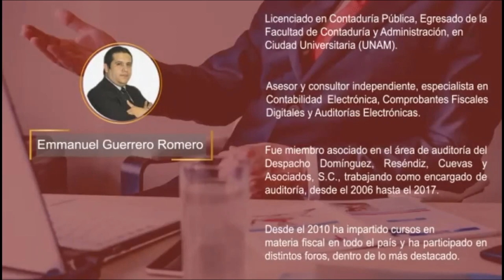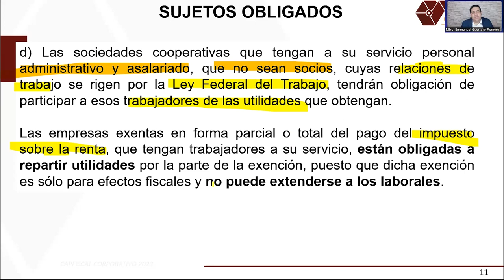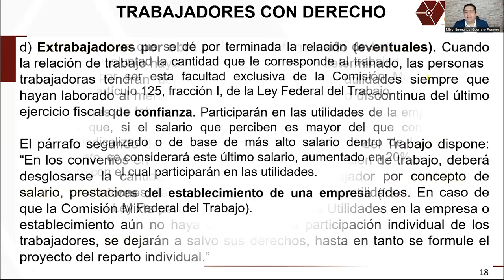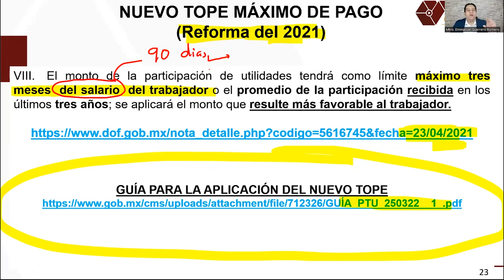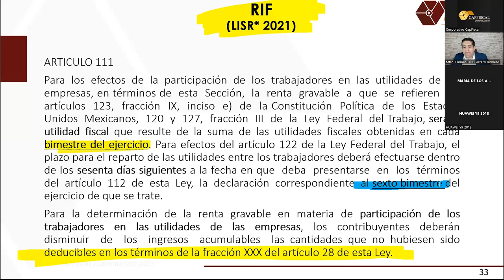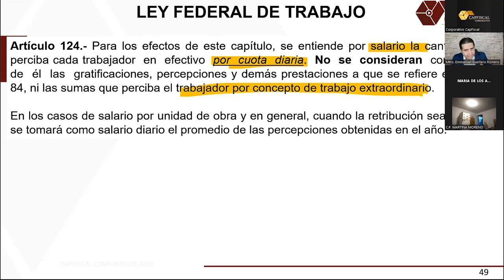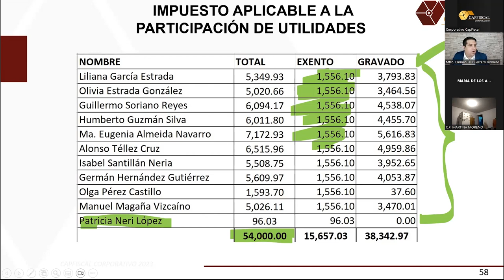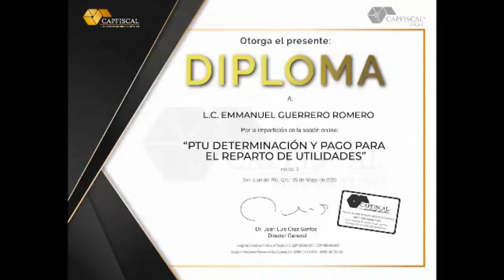PTU DETERMINACIÓN Y PAGO PARA EL REPARTO DE UTILIDADES